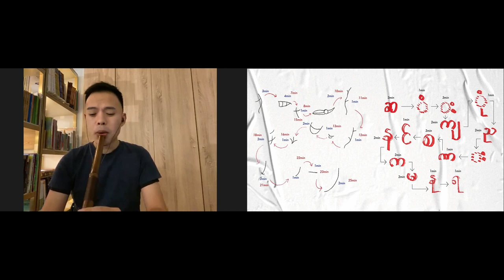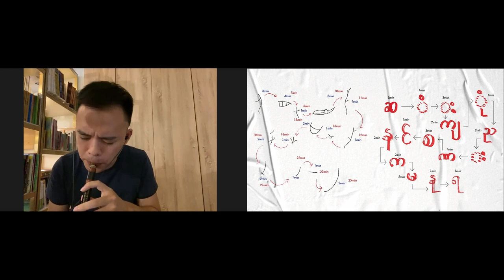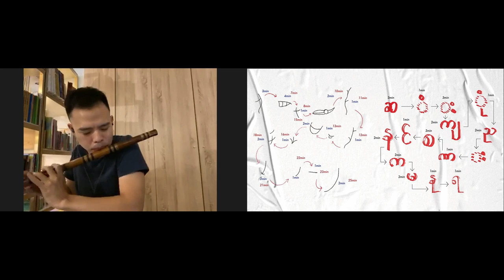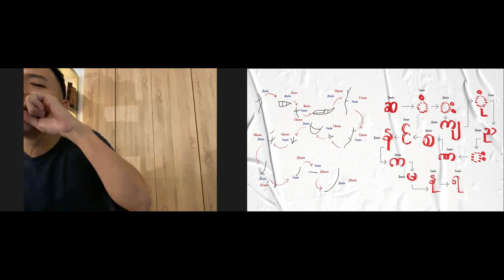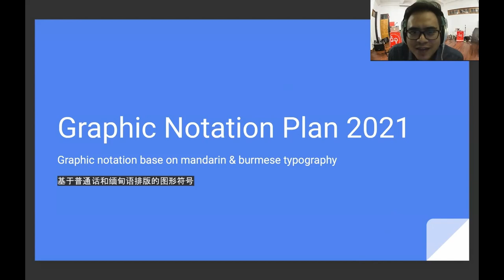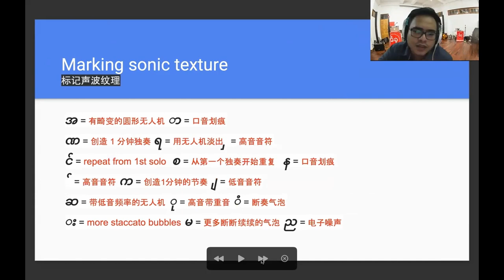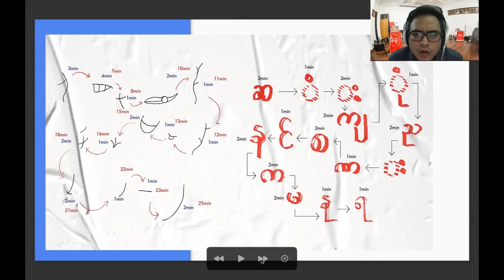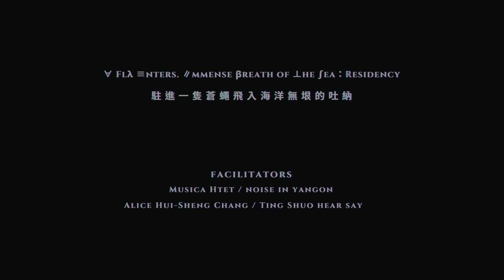Noise with Myanmar II by Kam Seng Aung & Hsiao-Feng LIN | 與緬甸共噪（一）- Kam Seng Aung & 林小楓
Noise with Myanmar 與緬甸共噪:
Noise In Yangon 仰光噪音 + Ting Shuo Hear Say 聽說

The Artists 藝術家:
Kam Seng Aung (MM)  X Hsiao-Feng LIN (TW)

Kam Seng Aung X Hsiao-Feng LIN・Noise with Myanmar 與緬甸共噪 Part II

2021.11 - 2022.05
“Noise with Myanmar: Noise In Yangon + Ting Shuo hear say” organized by Taiwan’s Ting Shuo Hear Say and Myanmar’s Noise in Yangon as the facilitators, who organize monthly online improvisation events during the project.

台灣聲音工作室「聽說」與緬甸噪音社群「Noise in Yangon」共同策劃「與緬甸共噪」系列，每月策劃一次台灣及緬甸噪音與實驗音樂藝術家的線上即興演出活動。

中文請見下方

In this online event, the facilitator Htet Musica (Noise in Yangon) translated the Burmese script "Dictatorships must end" into a graphic score, and responded by Taiwanese facilitator Alice Hui-Sheng Chang (Ting Shuo Hear Say) with deconstruction of Oracle Put. Chinese flute improviser Hsiao-Feng LIN from Taiwan and Jazz/ Violinist Kam Seng Aung from Myanmar were invited to collaborate on their performance. Lin Hsiao-Feng performed live along with Kam Seng Aung’s pre-recorded audio.

My graphic score is based on the idea of Cobra card game pieces I studied about graphic notation and contemporary game pieces during my college year 2014. Burmese typography involves a lot of curvy & symmetric shape to create a graphic score. A composer or artist needs to write down a motto or sentence that represents their emotional or commitment.

This is an exchange game piece for experimental artists from Taiwan & Myanmar. Each artist needs to choose a motto to express  his or her freedom of speech. Words from short sentences will be displaced and moved around according to artist wills. Each disassembled part will be assigned to a different type of sonic texture. Composers need to create sonic texture using a different alphabet from the sentence.

Stay to the end to know more about how they compose with the graphic notation!

The Artists
Kam Seng Aung (Myanmar)
Kam Seng Aung, is a composer, improviser, Jazz/ Violinist, a native of Bhamaw, Kachin State Myanmar, found himself deeply passionate in violin playing since childhood. He was fortunate to meet the family of Donata Elschenbroich and Hubert Scharding. Who brought him to Germany to further his violin studies. He enrolled in the pre-college program at Dr. Hoch’s Konservatorium, Frankfurt and studied under Heidrun Becker and Yvonne Smeulers. He is currently pursuing a Bachelor of Music degree at Kassel ‘Louis Sphor’ Music Academy with Anette Walther. He is also studying composition with Frank Gerhardt. Under his tutelage, three of his compositions “Deine Wunderhand”, “V-Break” and “ U Chang Ngau (der vogel)” were premiered. His studies in Germany have been made possible by a generous scholarship from “Brot Fur Die Welth”.

Hsiao-Feng Lin (Taiwan)
Hsiao-Feng Lin was born in Taipei,Taiwan. He is Active Chinese flute virtuoso/soloist/improviser, he plays Chinese traditional music, world music, free improvisation, and experimental avant-garde in the contemporary music world. In recent years, he is committed and a variety of artistic collaboration include poetry, calligraphy, painting, dance, Chinese martial arts, electronic music, experimental music, free improvisation and so on. In addition to performing, he often come and go in all kinds of arts and cultural activities.

本計劃主持人 Htet Musica (緬甸Noise in Yangon)將「極權必須倒台」的緬甸文，發展為圖像記譜，台灣策展人張惠笙 (聽說聲音工作室)回應此概念，解構甲骨文發展樂譜，並邀請台灣即興笛樂演奏家林小楓及緬甸即興音樂家 Kam Seng Aung 預錄聲音與同步演出。

「我的圖像記譜源於眼鏡蛇（Cobra）紙牌遊戲，我在 2014 年就讀大學時，為了學習圖像記譜與現代遊戲而研究這個遊戲。緬甸字體包括許多曲線與對稱圖形，為了創作圖像記譜，作曲家或藝術家必須寫下一句座右銘或句子來代表他們的心情或信念。

本次的圖像記譜是台灣與緬甸實驗音樂藝術家的交流遊戲。兩位藝術家必須選出代表自己對於言論自由之信念的座右銘。短句中的字詞順序將根據藝術家的想法更動。被拆散之後的每個部分都代表特定的聲音質地。作曲家必須利用句子中的各個符號來創作聲音。」

影片最後，有計劃主持人為大家說明樂譜之構成喔！

演出藝術家
Kam Seng Aung（緬甸）
出身於緬甸克欽邦八莫市的 Kam Seng Aung ，是一名作曲家、即興音樂家、爵士小提琴家。自童年起，他便對演奏小提琴充滿熱情。遇到 Donata Elschenbroich 與 Hubert Scharding 後，Kam Seng Aung 有幸前往德國精進小提琴。在法蘭克福，他就讀霍赫音樂學院，並且接受 Heidrun Becker 與 Yvonne Smeulers 的指導。目前他在卡塞爾音樂學院攻讀學士學位，此外也與 Frank Gerhardt 學習作曲，並他的指導下， 完成了 〈Deine Wunderhand〉、〈V-Break〉以及〈U Chang Ngau （der vogel）〉等作品的首次演出。他之所以能前往德國學習，不得不歸功於「世界麵包基金會」（Brot für die Welt）慷慨提供的獎學金。

林小楓（台灣）
即興笛樂演奏家、音樂策劃人。演出形式融合了傳統和前衛。多年來受邀往來於各方藝術領域，與不同的藝術家、藝術節、博物館及美術館合作，不斷開拓笛樂演奏上的疆界，並以即興、獨白的演奏方式來探索、發展彼此間的關係。他演奏現代音樂、傳統音樂、世界音樂和實驗的前衛音樂。 現任林舍文化藝術總監。2011年開始策劃、製作小型跨界音樂會，其中的“隱居”系列音樂會涵蓋逾百位多國藝術家、音樂家。曾合作演出的對象包括當代長笛巨擘Robert Dick、俄羅斯鋼琴家Simon Nabatov、日本傳奇鼓手豐住芳三郎、荷蘭實驗人聲藝術大師Jaap Blonk、柏林的前衛聲音藝術家Ignaz Schick...等等。